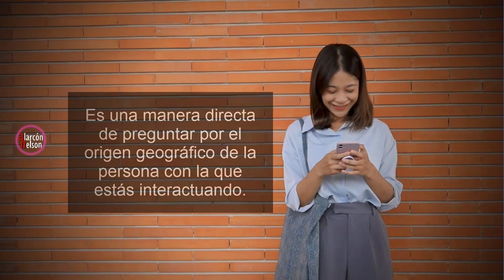¿Qué Significa WYF?